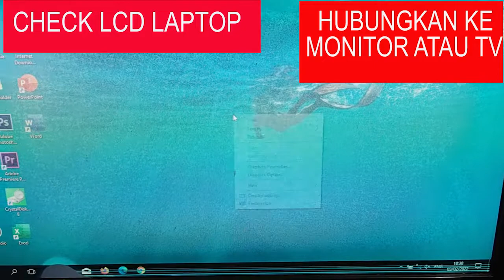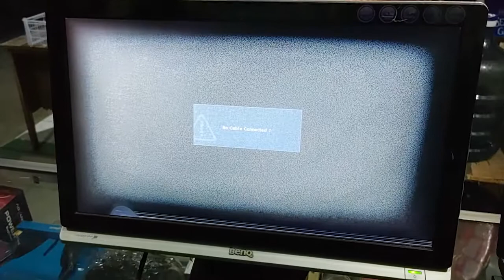cara mengatasi laptop hidup tetapi tidak tampil layar layar mati tidak ada tampilan layar gelap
pada video ini akan menjelaskan dan memberi solusi ketika laptop hidup power nyala on namun tidak tampil ke layar / black screen

tag;
cara mengatasi laptop black screen,
cara mengatasi laptop hidup tidak ada tampilan,cara mengatasi laptop hidup tapi layar mati,cara mengatasi laptop hidup tapi layar gelap, cara mengatasi laptop hidup tapi tidak ada tampilan,